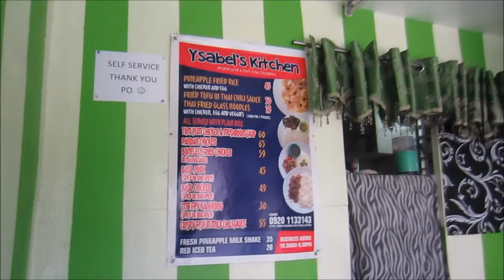Vlog: WE'RE ENGAGED! | April 29 & May 10, 2016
New vlogger here from Laguna! Samahan nyo ako sa mga lakad ko, work, gala, food trip, road trip, date namin ni Ali, tambay, etc.